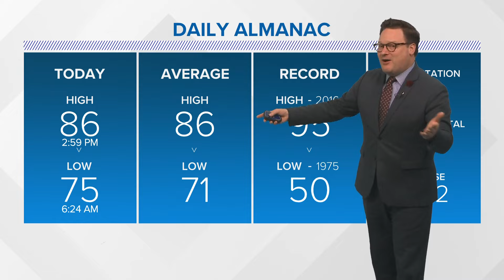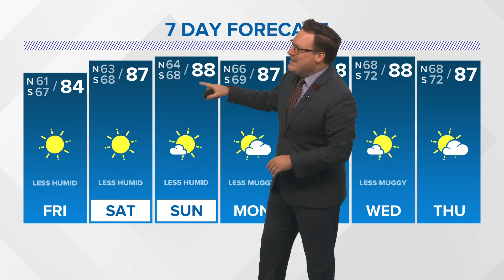New Orleans Weather: Less humid air making for a more pleasant feel!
Chief Meteorologist Chris Franklin says as Helene moves toward the FL coast, we will enjoy less humid air giving us a "taste" of Fall to end September.